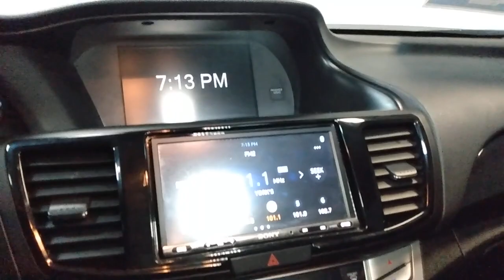2015 Honda Accord Hillside, Newark, Union, Elizabeth, Springfield, NJ 235974A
Crystal Black Pearl Used 2015 Honda Accord Sport available in Hillside, New Jersey at Route 22 Honda. Servicing the Newark, Union, Elizabeth, Springfield, NJ area.

Black 2015 Honda Accord Sport 4D Sedan CVT 2.4L I4 DOHC i-VTEC 16V HondaS FLAGSHIP CAR!!! LOADED WITH FEATURES WITHOUT THE HUGE PRICE-TAG!!! GREAT 1ST TIME BUYER OR CREDIT BUILDER VEHICLE!!! Gray Cloth.brbrRecent Arrival! Odometer is 26692 miles below market average! 26/35 City/Highway MPGbrbrIts difficult to know what youre truly getting into when taking on the wheel of a pre-owned vehicle. Luckily each of our pre-owned vehicles are put through a vigorous 150-point inspection. With the smart way to pre-owned we include a vehicle history report as well as a title check on every pre-owned vehicle in stock. This way you know that the vehicle you are purchasing has not been affected by circumstances such as natural disasters (i.E. Hurricane Harvey and Irma) Odometer rollback Factory Lemon-Law Buyback Salvage/Rebuilds Washed Title and road accidents. With the smart way to pre-owned you and your passengers can feel safe in the seats of your newly-bought pre-owned vehicle.brbrWe invite you to stop in and visit our state of the art showroom conveniently located on Route 22 West in Hillside New Jersey just 2 miles West of Newark International Airport. Pre-owned vehicles are sold cosmetically as-is. Vehicles over 7 years old and / or 100000 miles are sold as-is.PLEASE ASK US FOR YOUR FREE VEHICLE HISTORY REPORT. Note that we make every effort to ensure the accuracy of the information on our site however we use information from and through multiple sources and cannot guarantee accuracy or be responsible for typographical errors. At Route 22 HONDA We Deliver Like Nobody Else!brbrbrSMART WAY TO PRE-OWNED Ever wonder exactly what youre getting when purchasing an used vehicle? Its difficult to know what youre truly getting into when taking on the wheel of a pre-owned vehicle. Luckily each of our pre-owned vehicles are put through a vigorous 150-point inspection. With the smart way to pre-owned we include a vehicle history report as well as a title check on every pre-owned vehicle in stock. This way you know that the vehicle you are purchasing has not been affected by circumstances such as natural disasters (i.E. Hurricane Harvey and Irma) Odometer rollback Factory Lemon-Law Buyback Salvage/Rebuilds Washed Title and road accidents. With the smart way to pre-owned you and your passengers can feel safe in the seats of your newly-bought pre-owned vehicle. We invite you to stop in and visit our state of the art showroom conveniently located on Route 22 West in Hillside New Jersey just 2 miles West of Newark International Airport. Pre-owned vehicles are sold cosmetically as-is. Vehicles over 7 years old and / or 100000 miles are sold as-is.PLEASE ASK US FOR YOUR FREE VEHICLE HISTORY REPORT. Note that we make every effort to ensure the accuracy of the information on our site however we use information from and through multiple sources and cannot guarantee accuracy or be responsible for typographical errors. At Route 22 HONDA We Deliver Like Nobody Else!